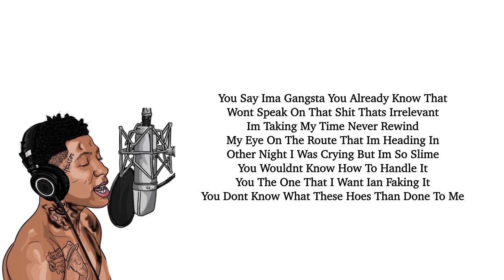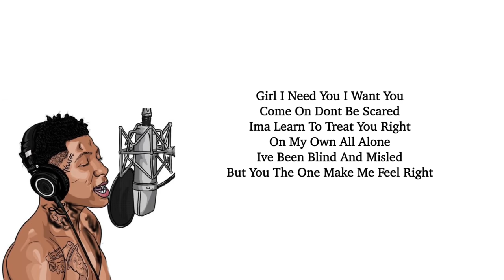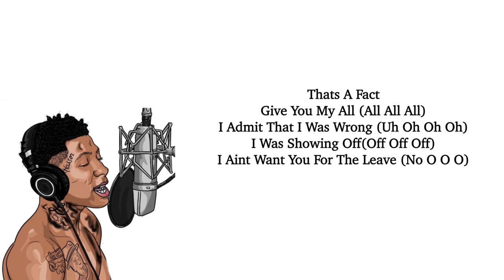NBA YoungBoy -Nurse(Lyrics)